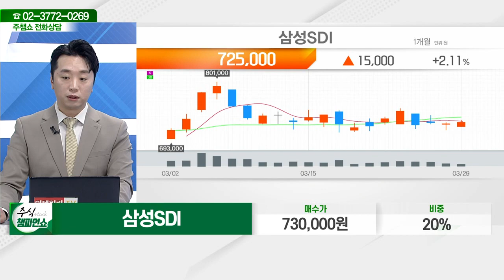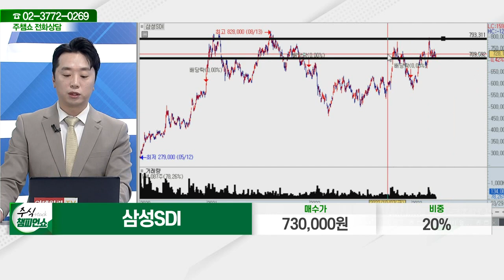삼성SDI(006400)_문현진 전문가_종목 상담 (20230329)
2) 유튜브: 이데일리TV 채널›생방송 채팅창